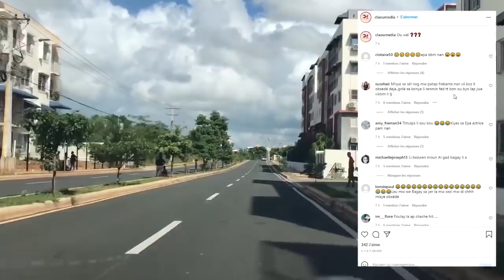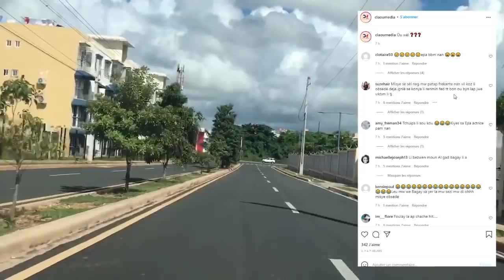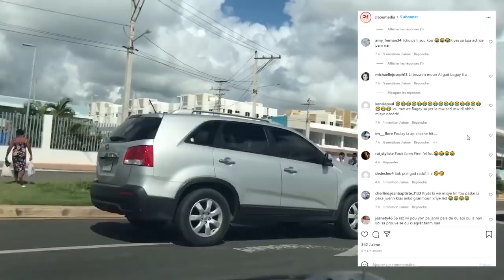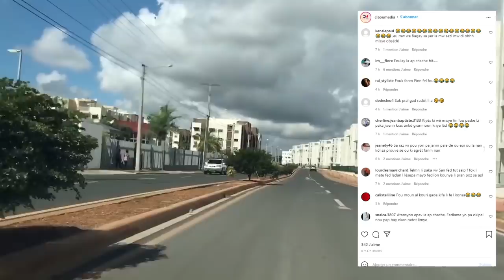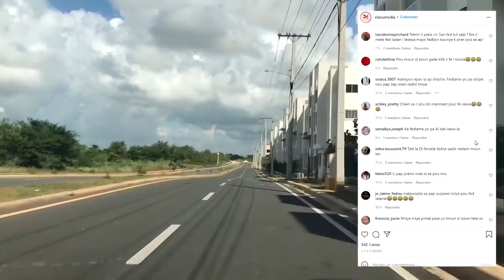LION MONTRE LI PAT JANM RENMEN FEDNA SE PWOFITE LI TAP PWOFITEL MEN TOUT PREUV YO